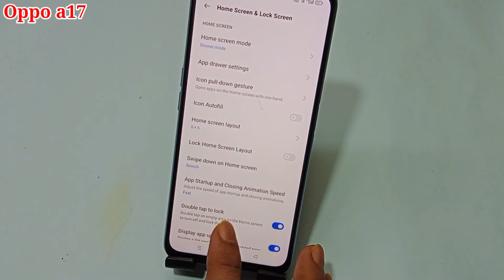Oppo a17 double tap screen on of setting | Oppo a17 me double tap se screen on of kaise kare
hello friends aaj ki is video ke madhyam se maine aap logon ko bataya hai ki Oppo a17 mobile me double tap se screen on of setting on kaise kiya jata hai